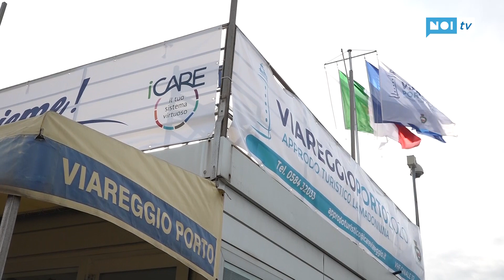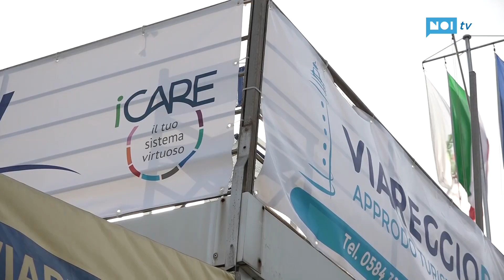Ecco il nuovo volto del porto turistico di Viareggio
VIAREGGIO - Ecco come sarà il porto turistico di Viareggio di qui ai prossimi due anni. Il video rendering diffuso in queste ore mostra il volto della Madoninna di domani, secondo il progetto messo a punto dal Comune e da iCare, con il supporto tecnico del consorzio Navigo.